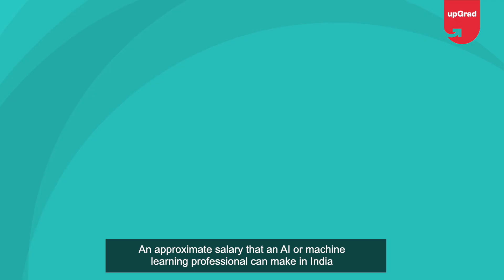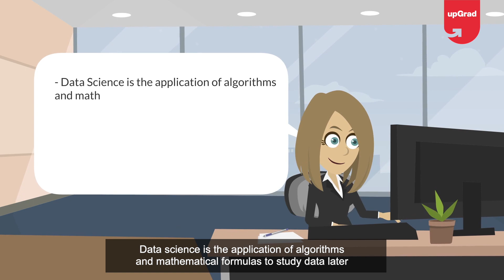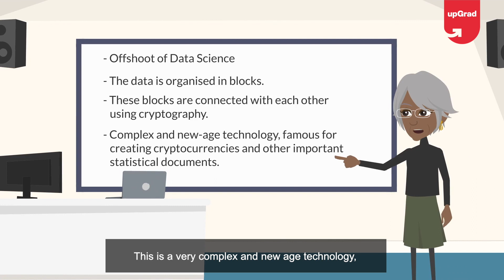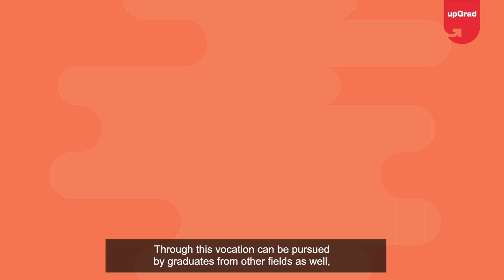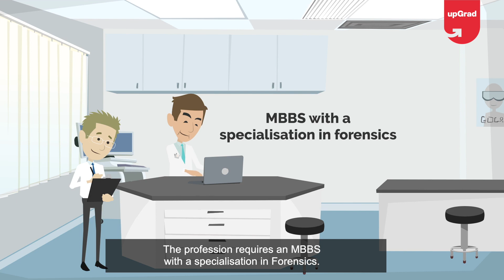Career Options for Science Students | upGrad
In this new era powered by innovation and digitization, science students can now think beyond the ordinary. But, what are these career options? And how can one pursue it?

🔥Explore top career options for science students in 2025, from data science to biotechnology — this video helps you choose the right path based on your interests and skills.

🟢 Get industry-updated insights every week from domain experts - Check out our free masterclasses
🟢 Wish to get started with your upskilling journey? Schedule a free counselling session

With an 85% program completion rate, a robust tech platform, an outcome-based learning approach, industry-relevant curriculum, strong mentorship, and placement support, upGrad has established its position as the leader in the Indian education system and is well on its way to accomplish their Vision of powering career success for every member of global workforce as their trusted lifelong learning partner.

upGrad has on-boarded over 40,000 paid learners while impacting more than a million individuals, globally. IIIT Bangalore and upGrad’s collaborated program of PG Diploma in Data Science is India’s first-ever PG Diploma to be recommended and validated by the National Association of Software and Services Companies (NASSCOM) and government-approved National Occupational Standards (NOS). upGrad received the ‘Best Education Brands’ award by Economic Times in 2018, Most Innovative Companies in India' by Fast Company in 2017 and has made it to LinkedIn’s ‘Top 25 Startups’ two years in a row in 2018 and 2019, and in 1st position in 2020.